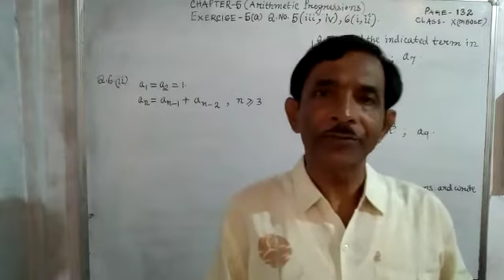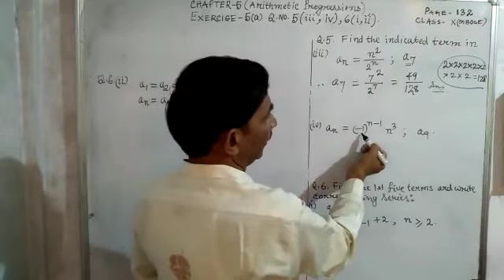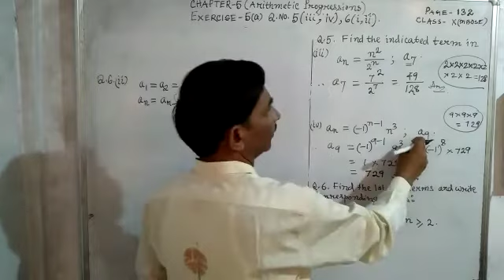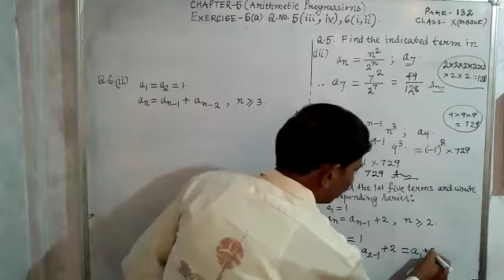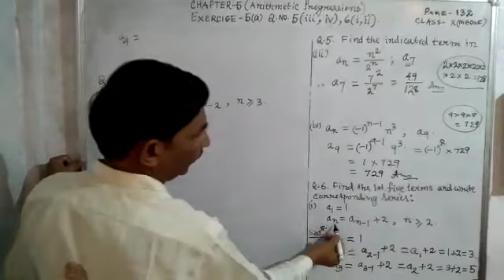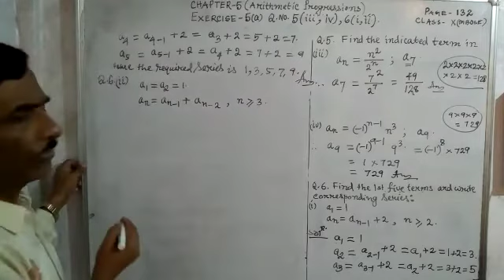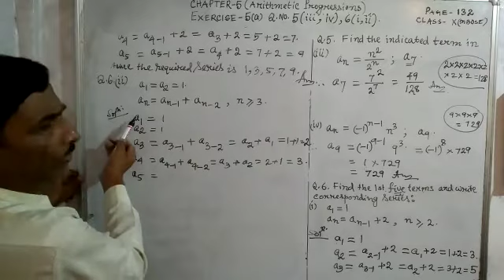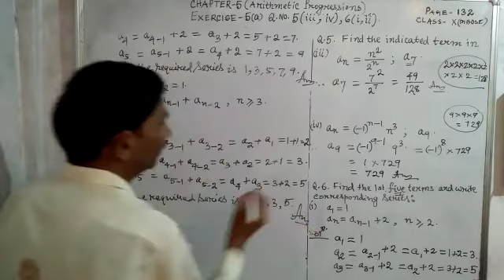Arithmetic Progression Exercise 5(a) (III, iv,v),6(i,ii) class 10